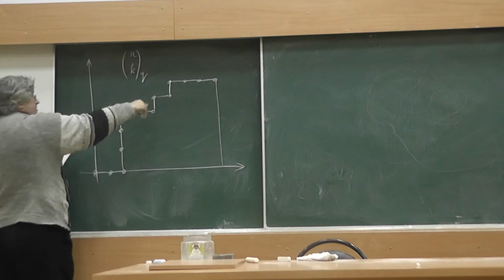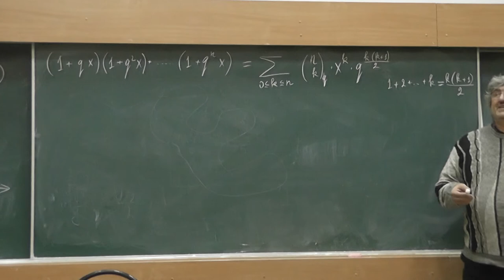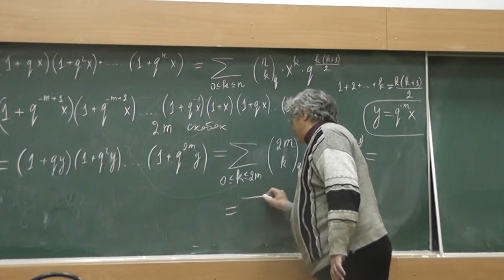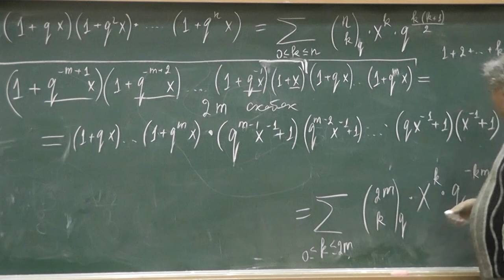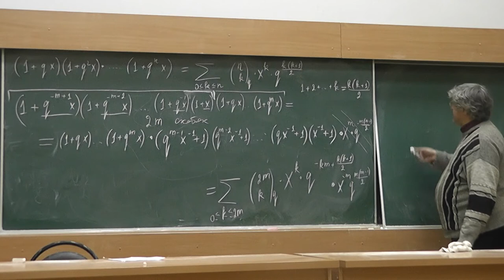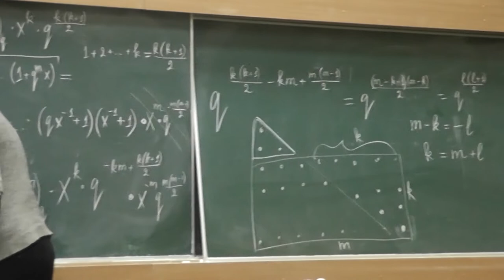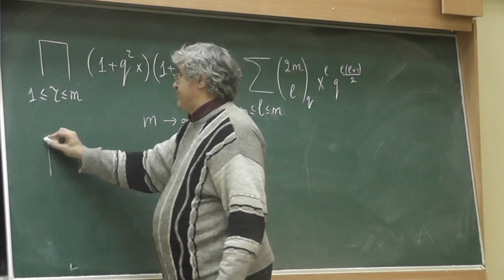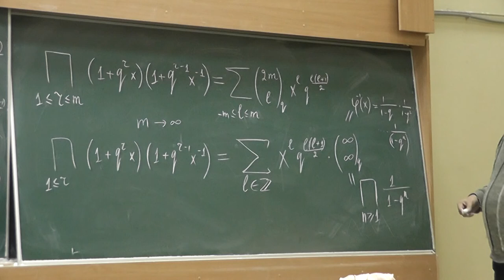26 Вывод тождества Гаусса-Якоби из коммутативного гауссова бинома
В 14:15 описка: число сочетаний  не по l, а по m + l, как и было до этого (описка возникла при переписывании формулы с одной части доски на другую). Впрочем, лектор не заметил это и рассуждает, как если бы была правильная формула, так что лучше не обращать внимания на это.